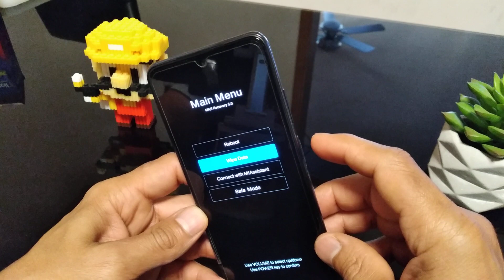Redmi Note 11 como resetear, formatear, hard reset Restablecer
DESCARGO DE RESPONSABILIDAD:
Todos los videos en mi canal de YouTube son solo para fines educativos, de guia para ayudar a las personas a solucionar problemas con sus teléfonos y pcs, tablets. No apruebo, no fomento y no estoy de acuerdo sobre el desbloqueo de dispositivos robados / bloqueados. Cualquier persona que use estos videos para cualquier propósito legal o ilegal será el único responsable de su actividad.